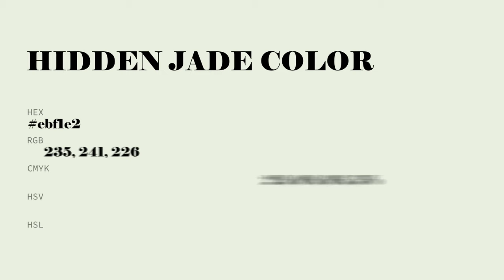Hidden Jade color ebf1e2 hex Cool Grey color ebf1e2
What color is Hidden Jade ? ebf1e2 hex, Cool Grey color ebf1e2

Hex ebf1e2 Color Code is also known as Hidden Jade color

Hex ebf1e2 Color code in RGB color code model is created after adding 92.16% red color, 94.51% green color and 88.63% blue color.
Hex ebf1e2 Color code in CMYK color (process color) code model is generated after subtraction of 02% cyan, 0% magenta, 06% yellow, 05% black.